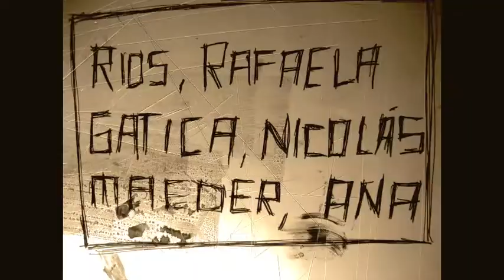Escape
Fadu / Medios Expresivos II / Cát. Groisman / 2º cuat 2010
Alumnos: Rios, Gatica, Maeder
Docentes: Andújar, Canosa